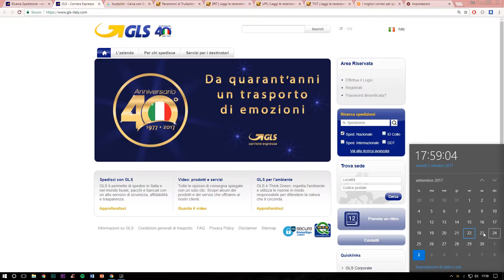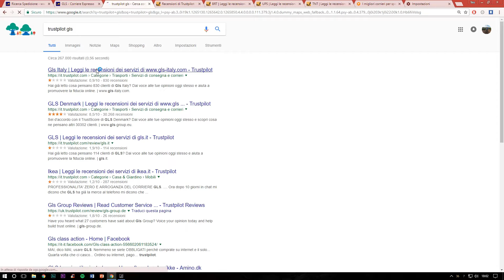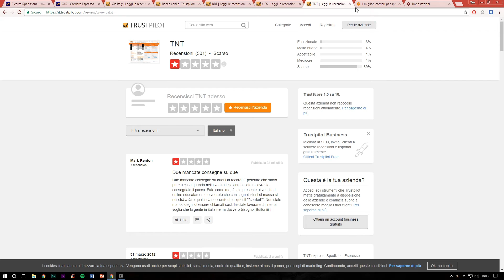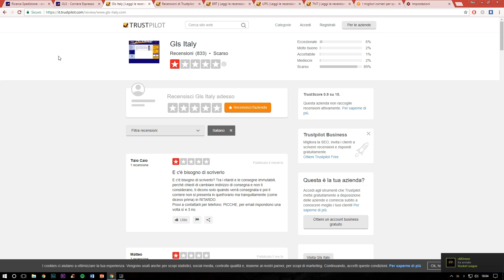La mia esperienza con GLS...per me è NO!!!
Ciao a tutti ragazzi, oggi vi racconto la mia personale esperienza e pareri sul corriere GLS, ho avuto molteplici esperienze, e ho deciso di raccontarvi l'ultimo accaduto, fatemi sapere se anche voi avete avuto esperienze del genere (anche con altri corrieri).